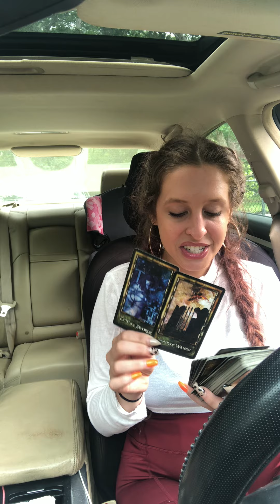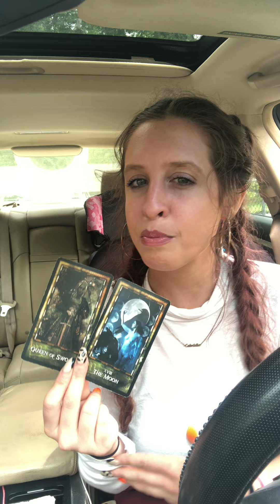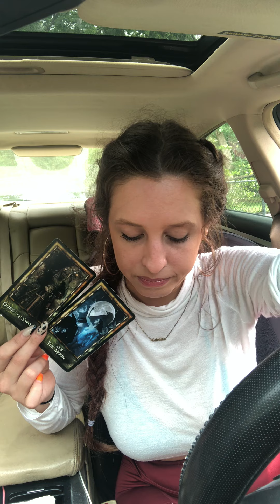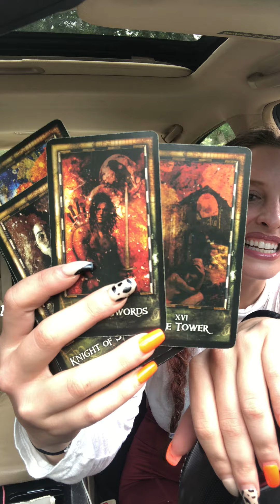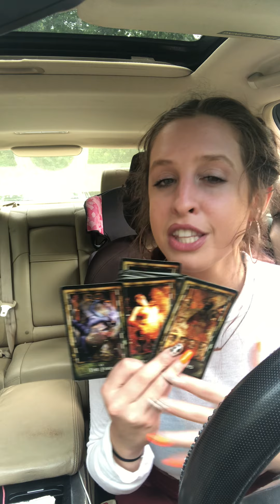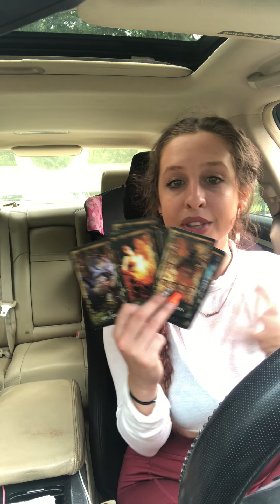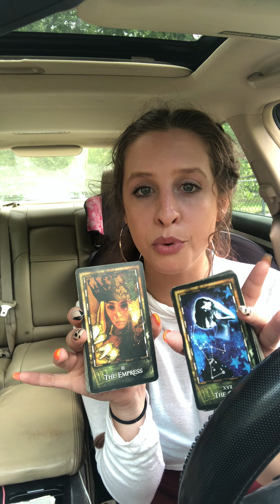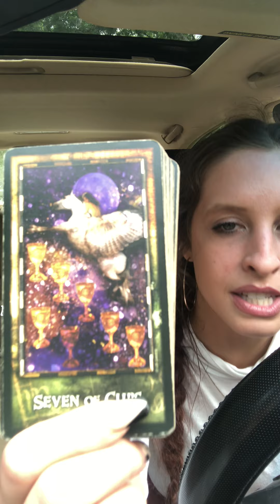SAGITTARIUS ♐️ ‘Temptation at its Finest’ 👀💋 RN(Right Now) Tarot Reading 📖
Love you Sagittarius !! 😍, hope these messages helped